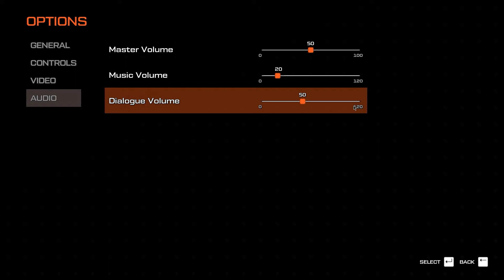Basically Journey To The Savage Planet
An edit of my experience in the first hour or so of Journey to the savage planet. It has been on my wish list for a wee bit now so glad I got to play it.